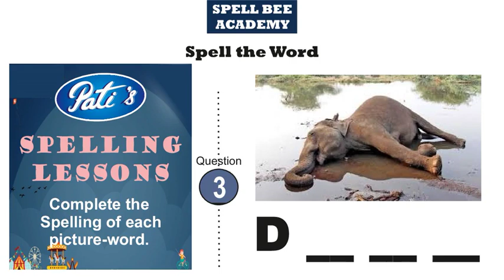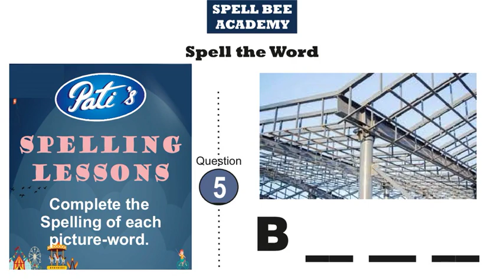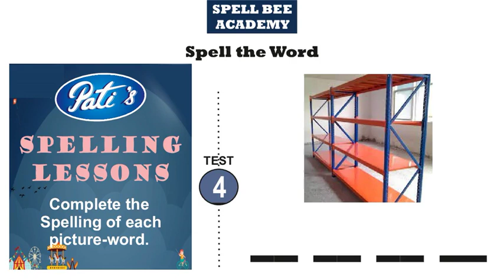Spelling Lessons : Tests/Quiz : L2 - Test 2 - Spell Bee Words - How to Improve Spelling of Children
How to Improve your child's English Spelling : 4 Letter Words
(for Sr KG/UKG and Class/Grade 1)

Here is a series of Spelling Learning lessons for young children. Parents may use these to improve the spelling of their child.

The lessons have two parts. The first part focuses on learning the spelling and the second part focuses on a test for the same.

Spell Bee Academy is in the forefront of English Spelling Learning and Improvement.

We have a wide collection of learning resources, namely word lists, books, tests, exams, classes, courses and guidance sessions.